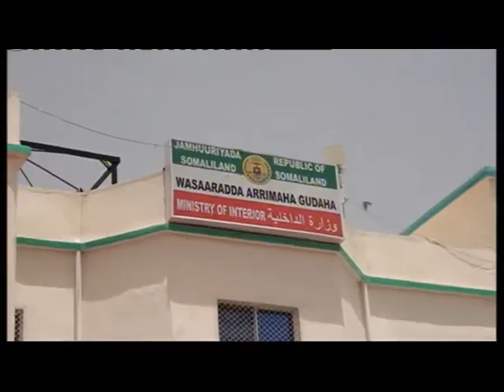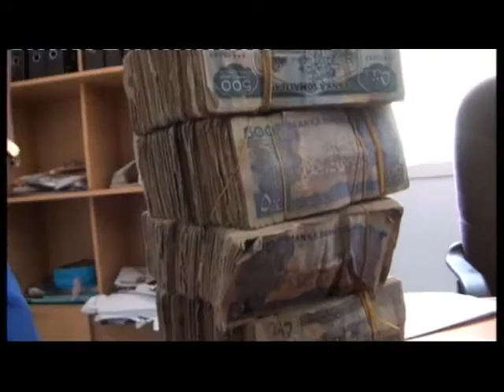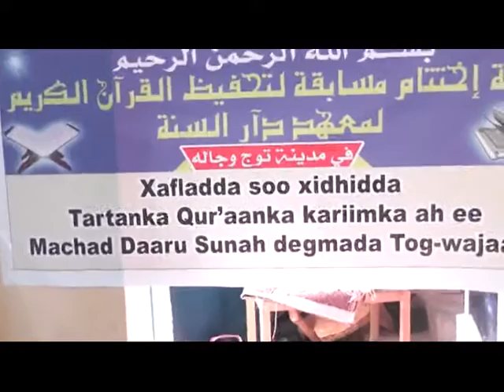Warka Tv-ga Qaranka. Fri-10-July-2015.kh